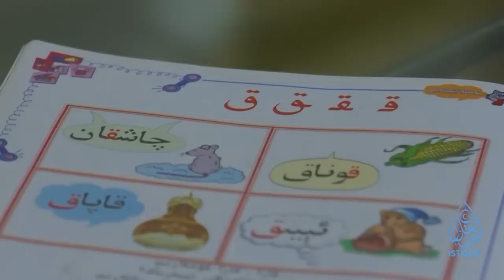ئىستىقلال كۈندىلىك خەۋەرلىرى |2023.10.12| پاكىستاندىكى ئۇيغۇرلار ئەندىشە ئىچىدە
ISTIQLAL KÜNDILIK XEWERLIRI |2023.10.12| PAKISTANDIKI UYGHURLAR ENDISHE ICHIDE

ھەرقايسى0 ئىجتىمائىي تاراتقۇ سۇپىلىرىدىكى ھېسابلىرىمىزغا ئەگىشىۋېلىشنى ۋە ھەمبەھرىلەشنى ئۇنتۇماڭ!